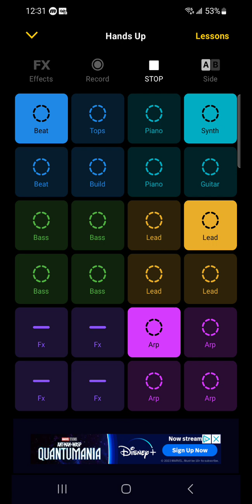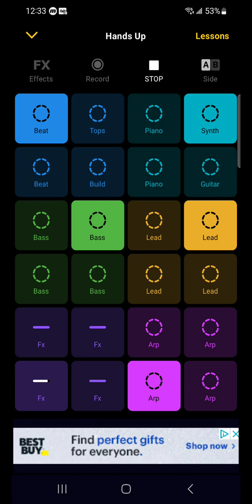How does this sound? Making music on groovepad